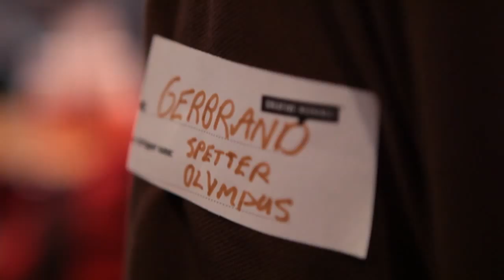Michael Hurst: Where's the Line?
Michael Hurst reflects on his work on Hercules, Xena, Spartacus & the ATC production of Chicago and looks at how the industrys attitude towards sex has changed dramatically in that time.

Michael Hurst at CreativeMornings Auckland, April 2014. Free events like this one are hosted every month in dozens of cities. Discover hundreds of talks from the world's creative community